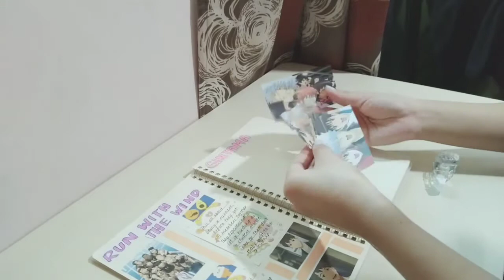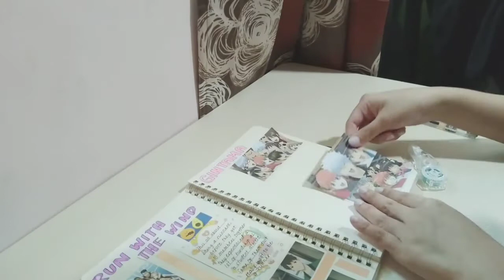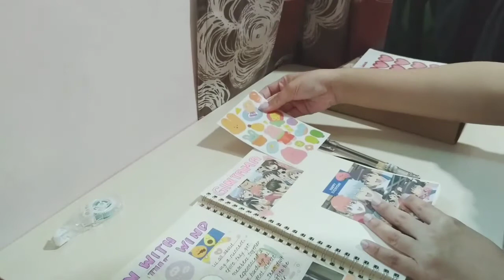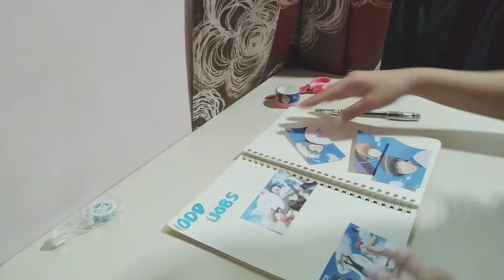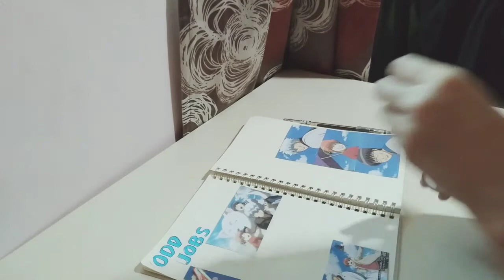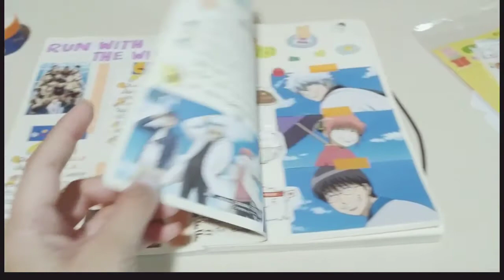anime journal #2- GINTAMA SPREAD! + yorozuya!! 🍓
hi it's iyahsougo! this is my second journal video and it's all about gintama!. This is one of my favorite comedy anime because it is entertaining to watch and have a lot of amazing characters! i highly recommend this anime :D